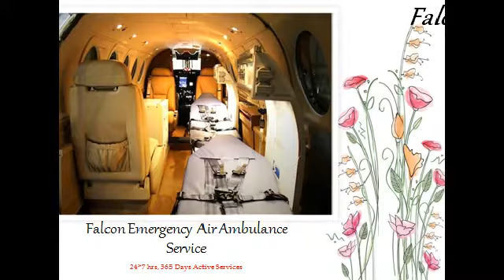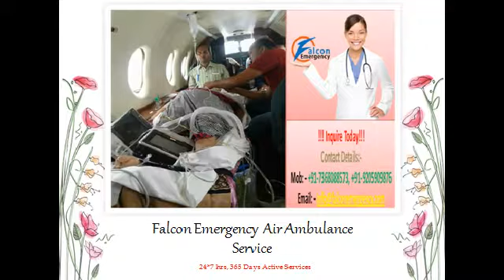Immediate Care by Air Ambulance Service in Darbhanga and Hyderabad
Falcon Emergency serves immediate patients rescue care and transfer services to all emergency patients by air ambulance service in Darbhanga, Hyderabad and all other cities in India and all around the world. Falcon Emergency serves 24/7 hrs and 365 days emergency patients transfer services.